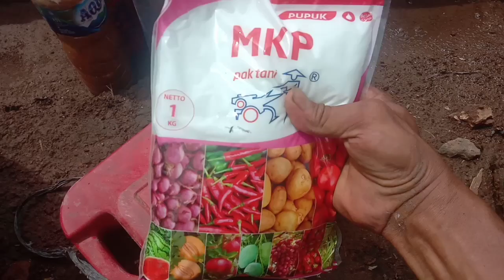TERBONGKAR‼️INI DIA PUPUK DASAR AGAR TANAMAN BEBAS PATEK DAN PANEN LEBIH CEPAT , MAU...?